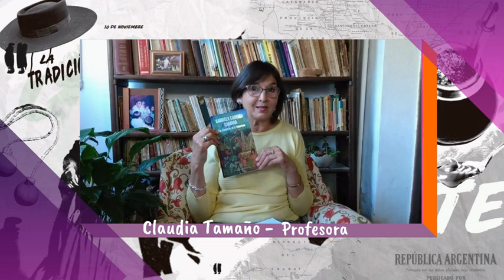El Martín Fierro y Las aventuras de la China Iron | Claudia Inés Tamaño